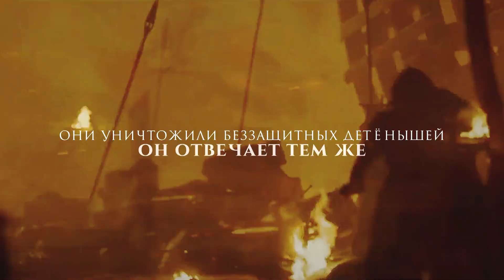РУБИНОВЫЙ ЛЕС || Анастасия Гор